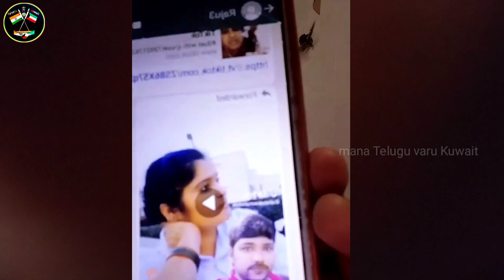నా చావుకి కారణం వీళ్ళు ముగ్గురు కువైట్లో నన్ను టార్చర్ పెడుతున్నారు